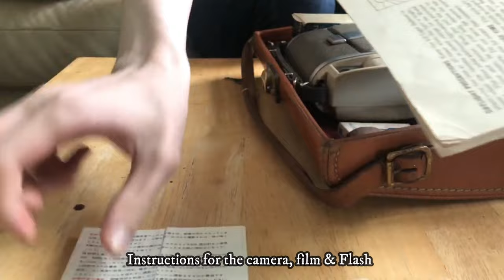1957 Polaroid Land 800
How to put film into a Polaroid Land 800